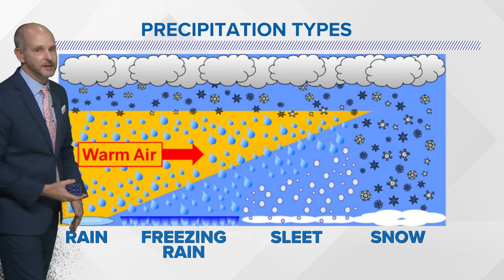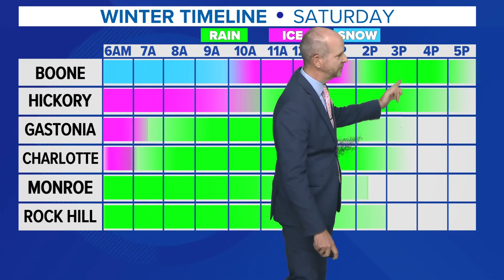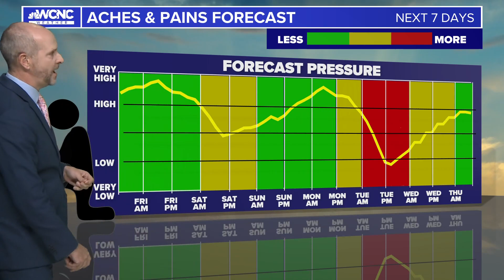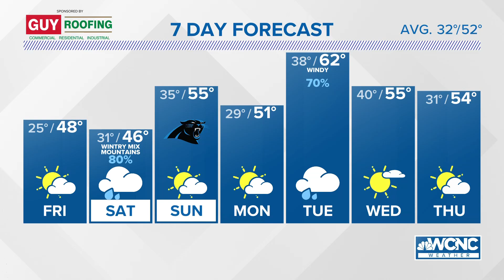FORECAST: Winter storm arrives Friday night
Friday starts off as the coldest morning of 2024 so far! Sunshine will be with us in the morning, but like Wednesday, clouds take over by the afternoon. Highs will only be in the upper 40s.